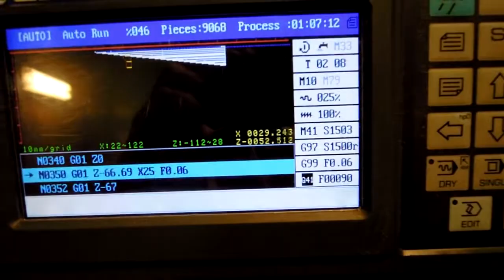Turning Spindle shaft, 40 taper cone geometry WNMG insert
Video where I turn 40 taper geometry for my DIY 40 taper spindle. with WNMG insert, and 20mm boring bar.  cnc lathe